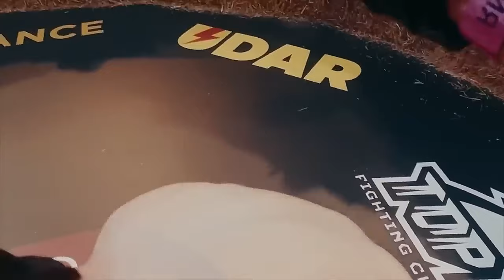1 Hour Of Brutal Knockouts - Bare Knuckle, MMA, Boxing, Kickboxing and Muay Thai - HD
This is 1 Hour of Brutal Knockouts - Bare Knuckle, MMA, Boxing, Kickboxing!

A channel for every fighting fan. fight Highlights - fight Tributes - fight News - fight
Updates

Legacy - Boxing will feature videos that are all about fighting. Fight tribute videos and highlights from different fighting styles.

MMA FIGHTING - BOXING - KICKBOXING - MUAY THAI - STREET FIGHTING - FIGHTS IN SPORTS

I do not own any of the footage I use, I create fight tribute videos for the purpose of entertainment and promotion of the sports or fighters I am doing videos on.